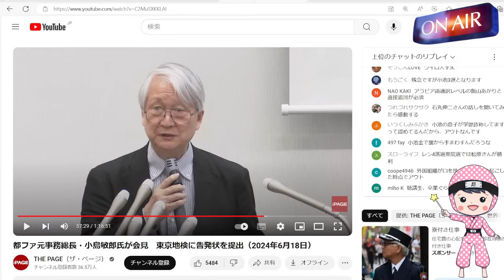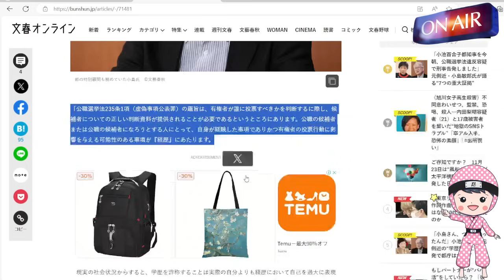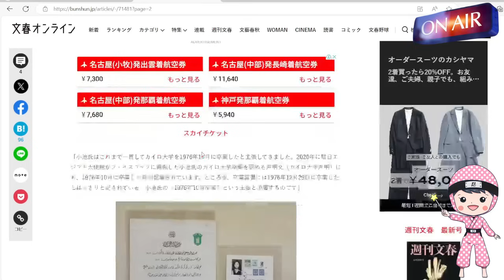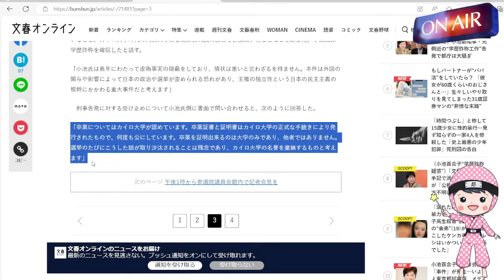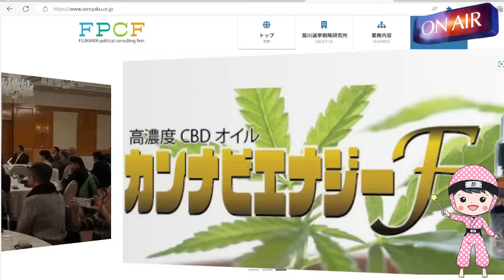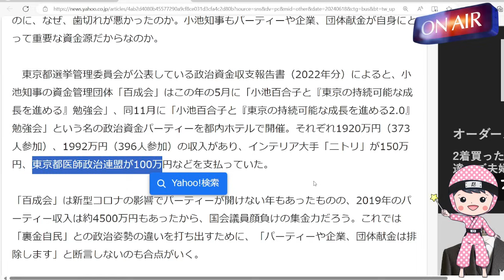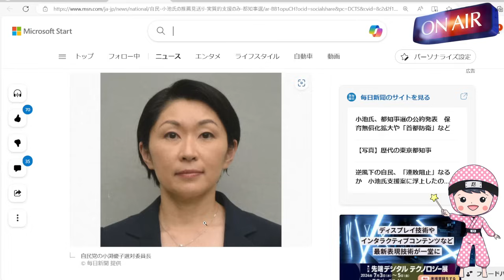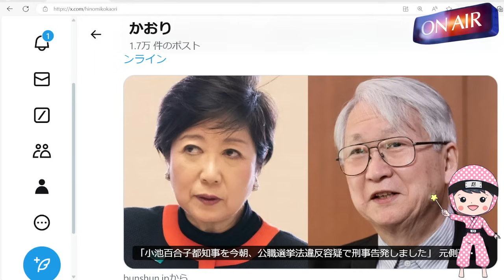百合子の刑事告発はなぜ早まったのか?◇自民党百合子推薦見送りetc.